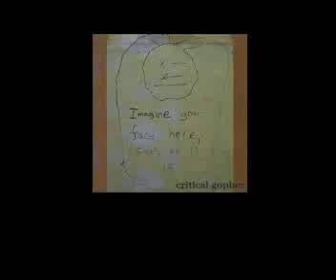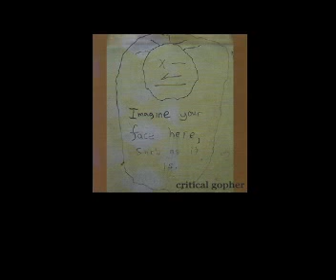Critical Gopher 4 Yesternow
Coalville, Iowa band. From the cd "Imagine Your Face Here, Such As It Is". 2001. Has a couple of tracks from their 1995 album "Machine".
The 92/93 popular song "Monkey Wrench" appears on here, and also "I Am". Both are sonically superior to the 95 Machine CD. They
both sound much better on this cd.
I wonder if Slipknot got influenced by this band?

FFO this band in general -Faith No More, Clutch, Korn, Soundgarden, Mr Bungle, Alice In Chains,  Paw, Lucy's Fur Coat, Gruntruck, Deftones, Tad, Shiner, Helmet, Tool. Please tell me what you think too as I suck at FFO's.